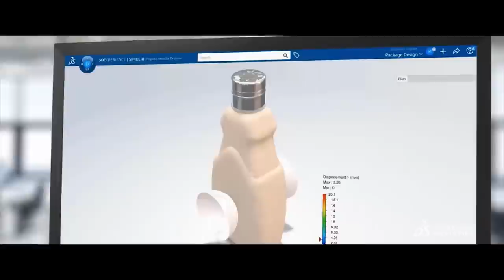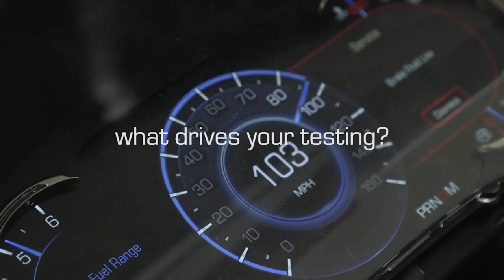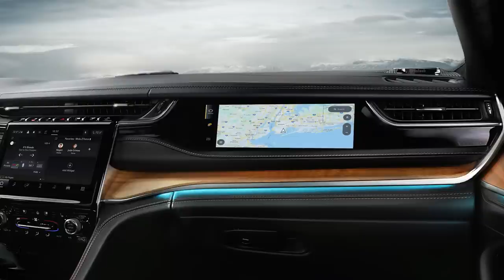EPA Raises Fuel Economy Target; Geely Hybrids Coming to the U.S.? - Autoline Daily 3228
0:07 EPA Raises Fuel Economy Standards
1:11 Rest of Economy Needs Help to Cut Emissions
1:59 Renault Wants to Cut Development Time
2:39 Renault Partners with Geely on Hybrids
3:49 Ford Offers Vehicle-to-Vehicle Charging
4:39 Grand Cherokee L Gets Passenger Front Screen
5:06 Next-Gen Mustang Coming in 2023
6:21 Honda Makes Electric Hospital Vehicle for Kids
6:50 MoonBike is an Electric Motorcycle for Snow
7:36 Mitsubishi Teases Electric Kei Car Concept
7:52 Nissan Tricks Out Caravans for Tokyo Auto Show